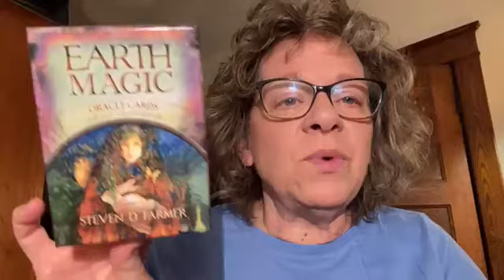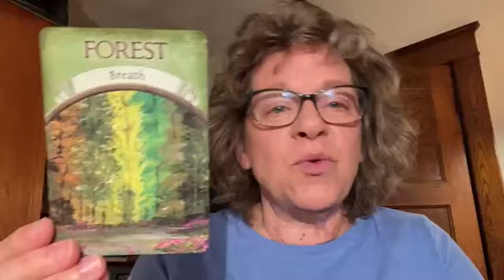Your Early Morning Intuitive Guidance (YEMIG) for 10-23-24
In today's YEMIG video I'm talking about the importance of the Breath.